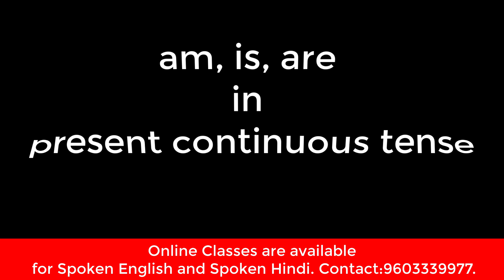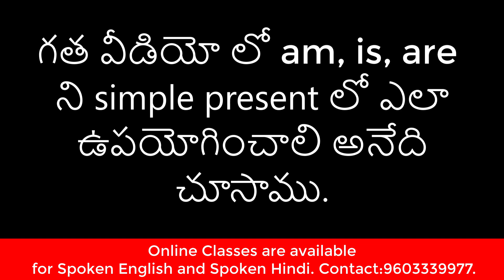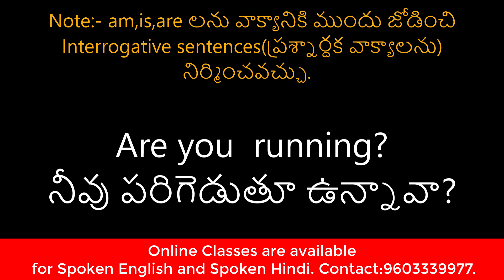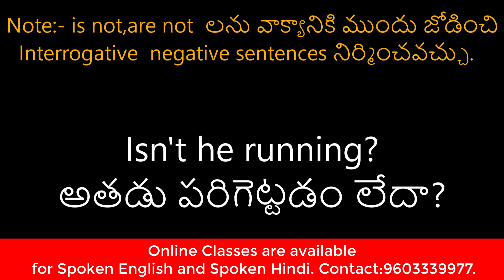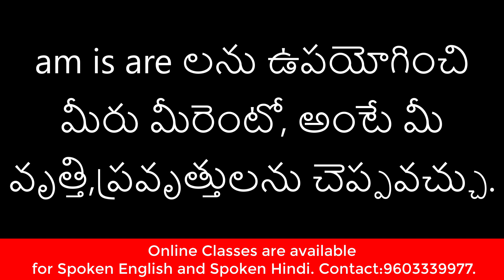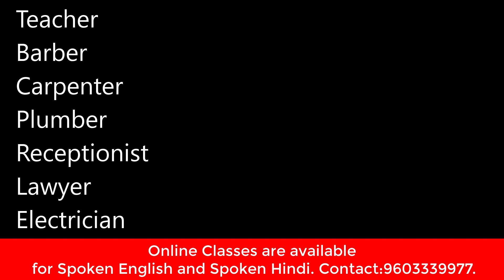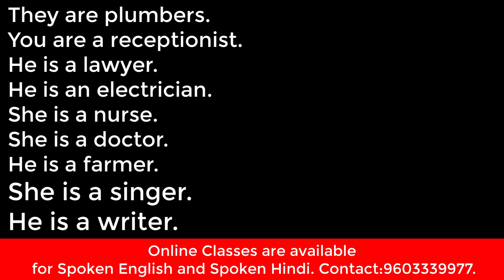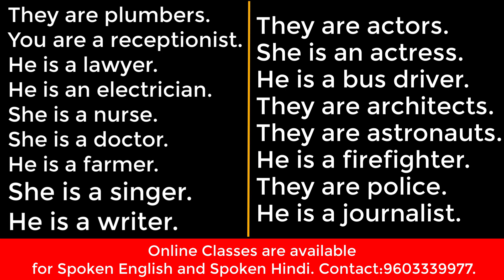Spoken English for beginners part 10 | am is are | present continuous | Spoken English in Telugu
Learn about the present continuous tense in English! This video provides a comprehensive guide with clear explanations, examples, and practice exercises. Perfect for Telugu native speakers who want to improve their English grammar and speaking skills.

What you'll learn:

Present continuous tense: We'll explain what the present continuous tense is and how to form it correctly.
Usage: Learn when and how to use the present continuous tense to describe actions happening now or in the future.
Examples: See various examples of the present continuous tense used in different contexts.
Positive, negative, and interrogative forms: Understand how to create positive, negative, and interrogative sentences using the present continuous tense.
Practice exercises: Test your understanding with practice exercises and improve your sentence construction skills.

Improve your grammar: Master the fundamentals of English verb tenses.
Speak and write confidently: Describe ongoing actions and future plans accurately.
Enhance your communication: Communicate your ideas and thoughts clearly and effectively.
About VRR Tutorials:

VRR Tutorials is a leading language institute specializing in teaching Hindi and English to Telugu speakers. With 10+ years of experience, we've helped thousands of students achieve their language goals.

We offer:

Engaging online English and Hindi classes
Personalized live sessions with expert tutors
Flexible learning schedules to suit your needs
Comprehensive study materials and resources